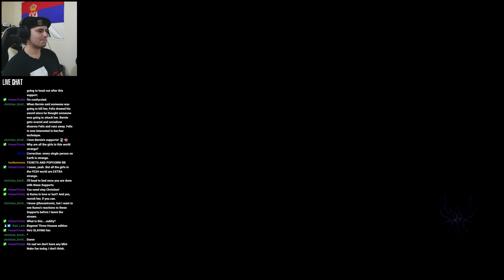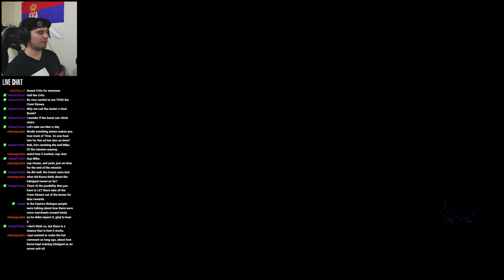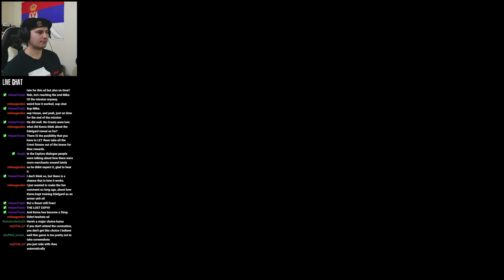FLAME EMPEROR REVEAL REACTION | Let's Play Fire Emblem Three Houses BLIND Playthrough -28- FE3H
FLAME EMPEROR REVEAL REACTION - Let's Play Fire Emblem Three Houses BLIND Playthrough | FE3H Gameplay | 📺 | 📺 Reactions | 🎮Discord | 🎮 Livestreams

Fire Emblem Three Houses Ending Reaction, Fire Emblem Three Houses Crimson Flower Reaction, Fire Emblem Three Houses Crimson Flower Route Reaction, Fire Emblem Three Houses Crimson Flower Ending Reaction

Fire Emblem Three Houses Ashe Support Reaction, Fire Emblem Three Houses Ashe Romance Reaction, Fire Emblem Three Houses Ashe Mission Reaction

Fire Emblem Three Houses Ferdinand Support Reaction, Fire Emblem Three Houses Ferdinand Romance Reaction, Fire Emblem Three Houses Ferdinand Mission Reaction

Fire Emblem Three Houses Linhardt Support Reaction, Fire Emblem Three Houses Linhardt Romance Reaction, Fire Emblem Three Houses Linhardt Mission Reaction

Fire Emblem Three Houses Caspar Support Reaction, Fire Emblem Three Houses Caspar Romance Reaction, Fire Emblem Three Houses Caspar Mission Reaction

Fire Emblem Three Houses Bernadetta Support Reaction, Fire Emblem Three Houses Bernadetta Romance Reaction, Fire Emblem Three Houses Bernadetta Mission Reaction

Fire Emblem Three Houses Dorothea Support Reaction, Fire Emblem Three Houses Dorothea Romance Reaction, Fire Emblem Three Houses Dorothea Mission Reaction

Fire Emblem Three Houses Petra Support Reaction, Fire Emblem Three Houses Petra Romance Reaction, Fire Emblem Three Houses Petra Mission Reaction

Fire Emblem Three Houses Monica Support Reaction, Fire Emblem Three Houses Monica Romance Reaction, Fire Emblem Three Houses Monica Mission Reaction

Fire Emblem Three Houses Yuri Support Reaction, Fire Emblem Three Houses Yuri Romance Reaction, Fire Emblem Three Houses Yuri Mission Reaction

Fire Emblem Three Houses Balthus Support Reaction, Fire Emblem Three Houses Balthus Romance Reaction, Fire Emblem Three Houses Balthus Mission Reaction

Fire Emblem Three Houses Constance Support Reaction, Fire Emblem Three Houses Constance Romance Reaction, Fire Emblem Three Houses Constance Mission Reaction

Fire Emblem Three Houses Hapi Support Reaction, Fire Emblem Three Houses Hapi Romance Reaction, Fire Emblem Three Houses Hapi Mission Reaction

Fire Emblem Three Houses Jeritza Support Reaction, Fire Emblem Three Houses Jeritza Romance Reaction, Fire Emblem Three Houses Jeritza Mission Reaction

Fire Emblem Three Houses Lysithea Support Reaction, Fire Emblem Three Houses Lysithea Romance Reaction, Fire Emblem Three Houses Lysithea Mission Reaction

Fire Emblem Three Houses Marianne Support Reaction, Fire Emblem Three Houses Marianne Romance Reaction, Fire Emblem Three Houses Marianne Mission Reaction

Fire Emblem Three Houses Claude Support Reaction, Fire Emblem Three Houses Claude Romance Reaction, Fire Emblem Three Houses Claude Mission Reaction

Fire Emblem Three Houses Dimitri Support Reaction, Fire Emblem Three Houses Dimitri Romance Reaction, Fire Emblem Three Houses Dimitri Mission Reaction

Fire Emblem Three Houses Shamir Support Reaction, Fire Emblem Three Houses Shamir Romance Reaction, Fire Emblem Three Houses Shamir Mission Reaction

Fire Emblem Three Houses Catherine Support Reaction, Fire Emblem Three Houses Catherine Romance Reaction, Fire Emblem Three Houses Catherine Mission Reaction

Fire Emblem Three Houses Felix Support Reaction, Fire Emblem Three Houses Felix Romance Reaction, Fire Emblem Three Houses Felix Mission Reaction

Fire Emblem Three Houses Manuela Support Reaction, Fire Emblem Three Houses Manuela Romance Reaction, Fire Emblem Three Houses Manuela Mission Reaction

Fire Emblem Three Houses Hilda Support Reaction, Fire Emblem Three Houses Hilda Romance Reaction, Fire Emblem Three Houses Hilda Mission Reaction

Fire Emblem Three Houses Flayn Support Reaction, Fire Emblem Three Houses Flayn Romance Reaction